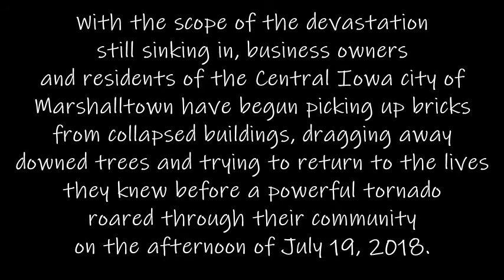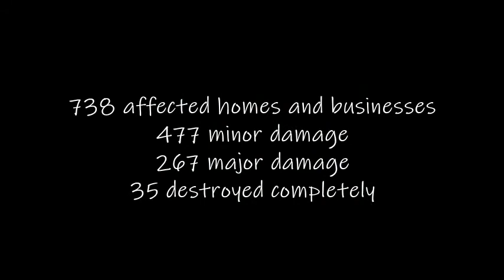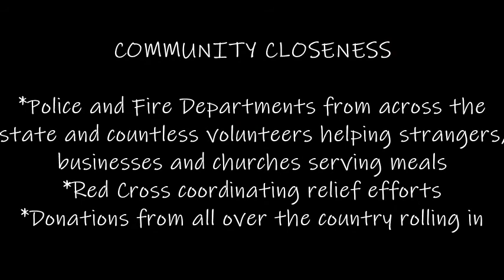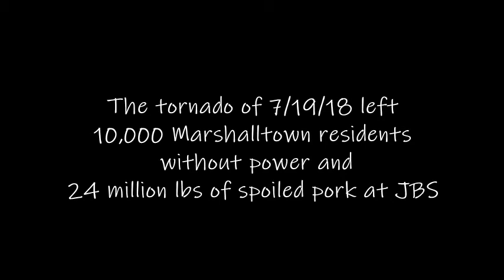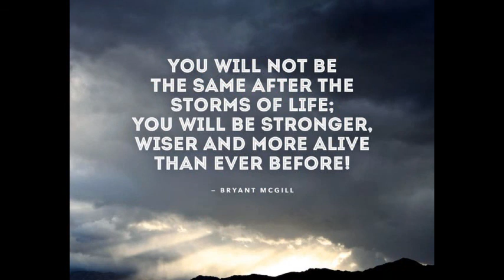Marshalltown IA Tornado July 19th, 2018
An EF3 tornado devastates the small midwest community of Marshalltown, IA.

Pictures are not mine, but rather collected from various sources on the internet.